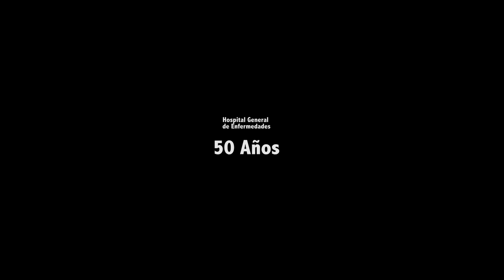50 Años del Hospital General de Enfermedades del IGSS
El 20 de octubre de 1968 fue inaugurado el Hospital General de Enfermedades por el Señor Presidente de la República Lic. Julio César Méndez Montenegro